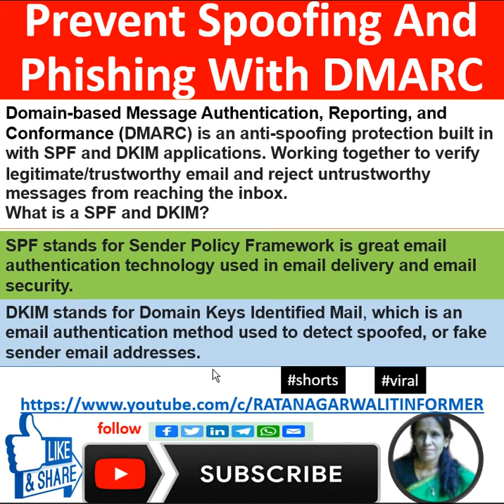Prevent Spoofing And Phishing With DMARC|ratan agarwa it informer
Prevent Spoofing And Phishing With DMARC
1.Domain-based Message Authentication Reporting and Conformance (DMARC)
2.SPF stands for Sender Policy Framework
3. DKIM stands for Domain Keys Identified Mail
Working together to verify legitimate/trustworthy email and reject untrustworthy messages from reaching the inbox.